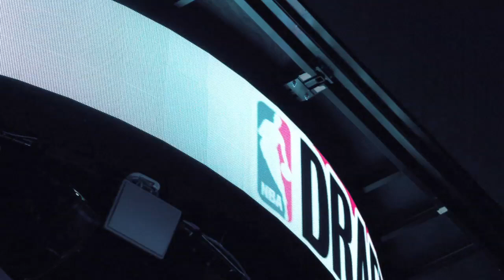Knicks and NBA fans react to losing out on Zion Williamson | NBA on ESPN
After the New Orleans Pelicans win the No. 1 pick in the NBA Draft Lottery and will likely draft Zion Williamson, Knicks fans and NBA fans around the league, including Stephen A. Smith and Ariel Helwani, express their disappointment with losing out on Zion.